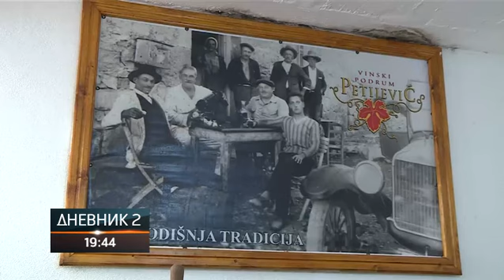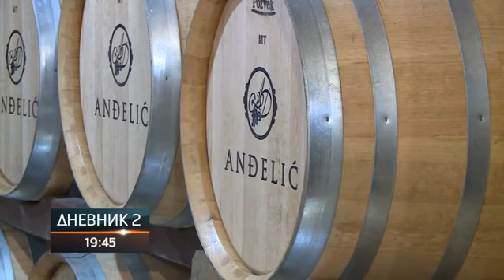Novi Zakon o organizaciji tržišta vina štiti vinare i omogućuje izvoz